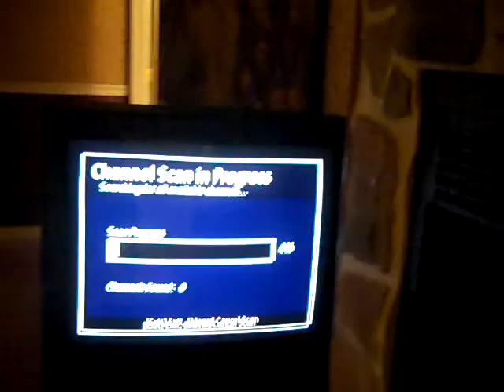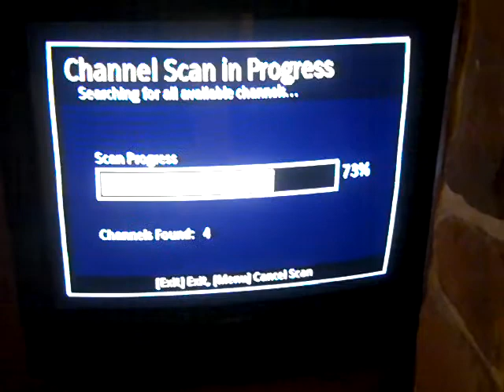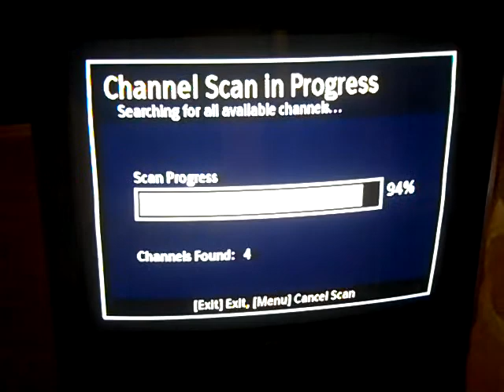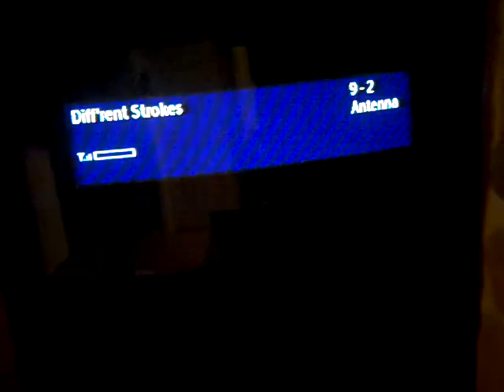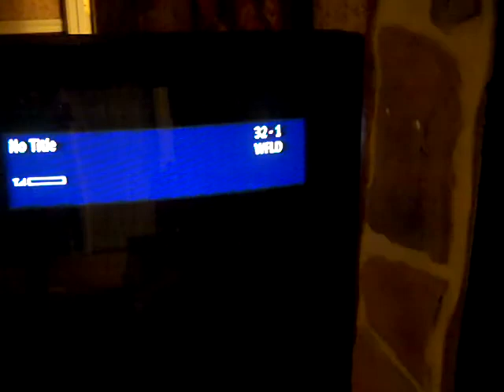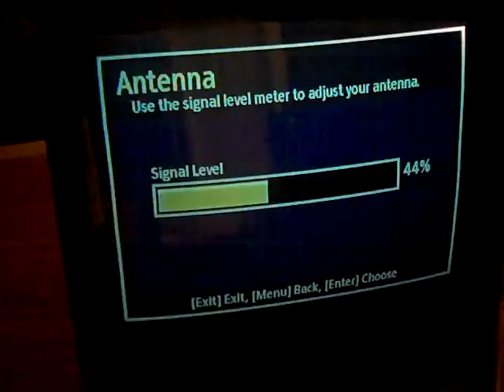Test coat hanger UHF DTV channel scan pouring rain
Test coat hanger UHF DTV channel scan in pouring rain, using RCA converter ($40). 45 miles away from the Willis Tower.

4 channels found (including sub channels)

My home built antenna with a coat hanger works much better than the Terk indoor antenna comparing them side by side.

The UHF frequencies are affected by rain.

Compared to when I have my own antenna connected after running a channel scan and then quickly switch coaxial cables to the Terk antenna, the Terk only gets a minimum of 12% signal strength and a maximum of 30% signal strength on the weakest channel to show up in a scan on the other antenna (RF CH 31, virtual CH 32.1), and only gets a minimum of 20% signal strength and a maximum of 44% signal strength on the strongest channel to show up in a scan on the other antenna (RF CH 19, virtual CH 9.1).

So it appears that the min and max signal strength range 29% and 50% is approximately the "digital cliff", after which a weaker signal strength will give "no signal" in a channel scan.

I am indeed on the digital cliff for RF CH 44 (virtual CH 7.1), which shows up in the channel scan if it is cloudy but not raining and then doesn't show up in the channel scan as soon as it starts raining.

The lower the UHF frequency, the greater the signal strength and the less the signal strength bar bounces around.  but only to UHF, not VHF because the VHF signals do not use enough power to travel 45 miles to my house.

Total digital channels received:
9.1 WGN CW
9.2 Antenna TV
9.3 This TV
32.1 WFLD Fox